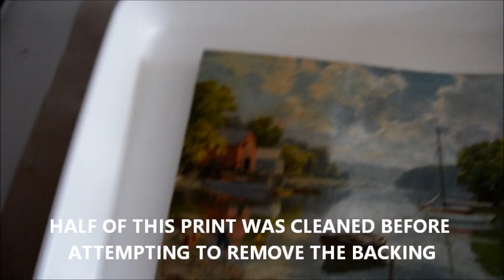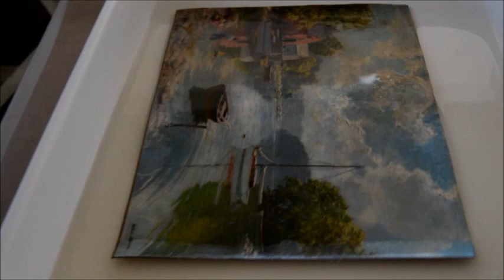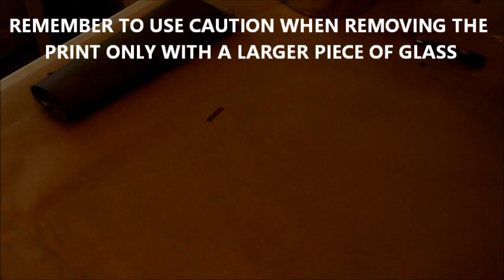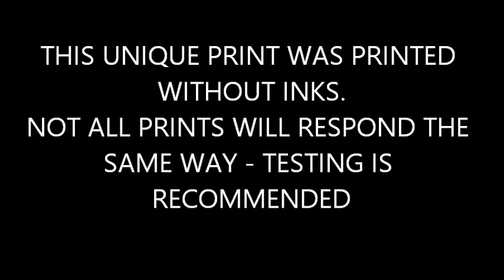REMOVING PRINTS FROM BACKINGS